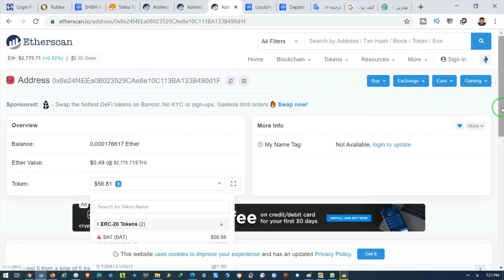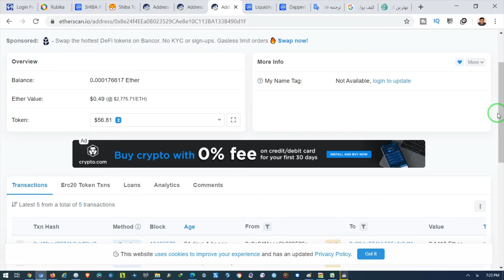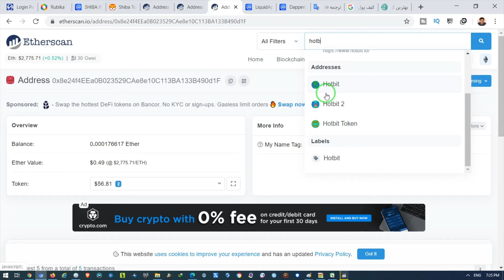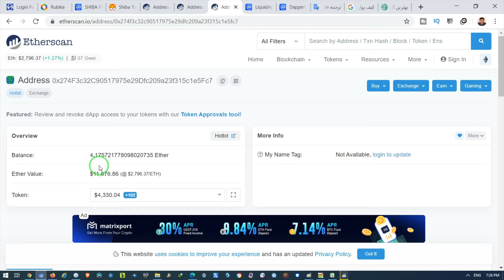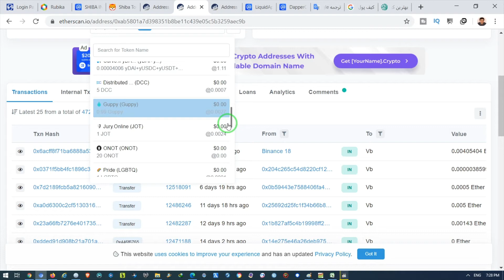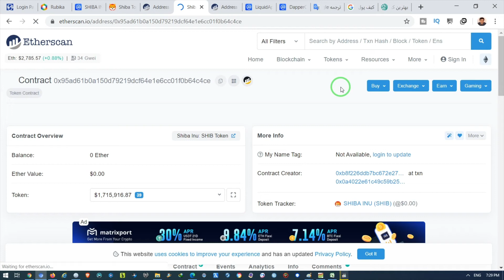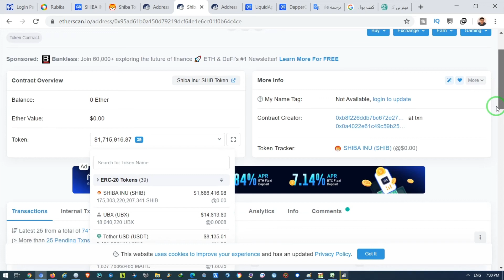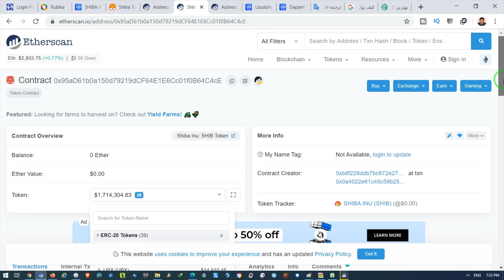راهکاری برای دیدن کیف پول افراد مشهور و صرافی ها